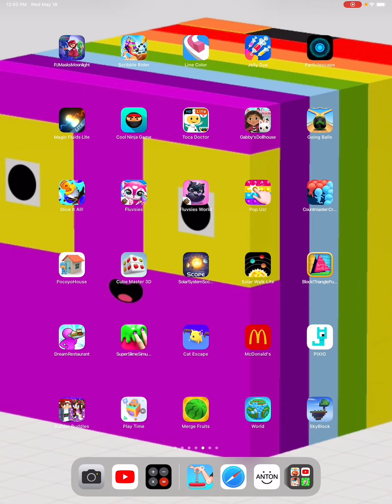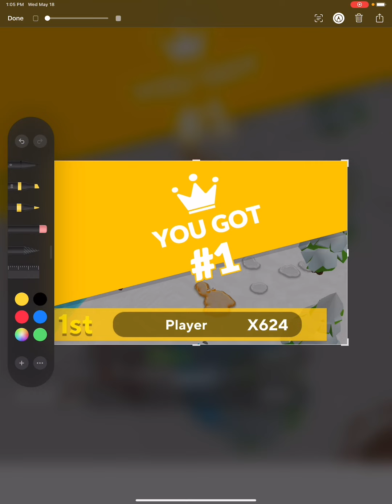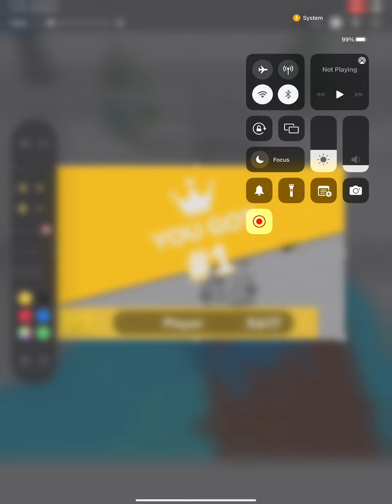Lord plays BlobsBuster!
BlobsBuster is a fun game where you eat other blobs to get bigger. The biggest blob wins! Hope you enjoy watching me play!